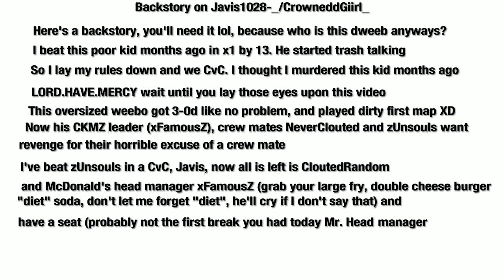GWAR[3] vs. BAJA[0] | Must Watch!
GG crocodileRock- a very good player, and the leader of JPNA.
He drop kids after not playing games since 1987. Hold it kids (L)(x5)
Aka DemonicKillaZ or something like that, his 1v1 rip is also on my channel